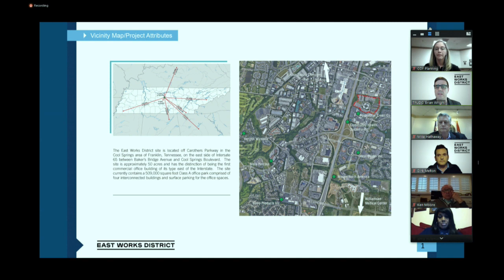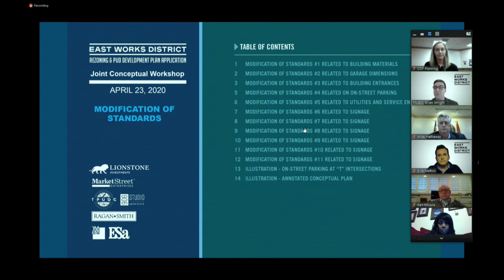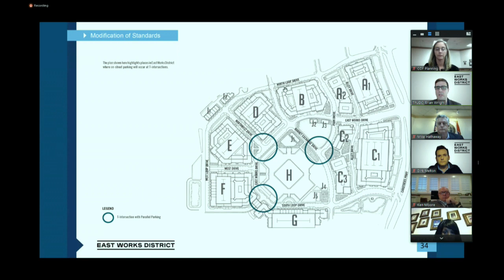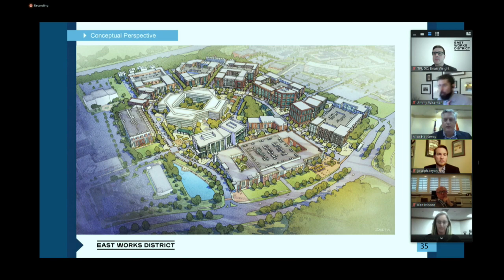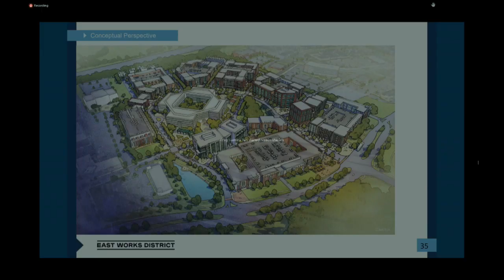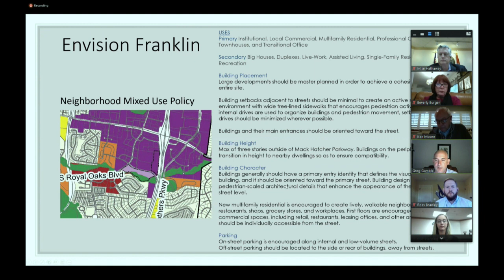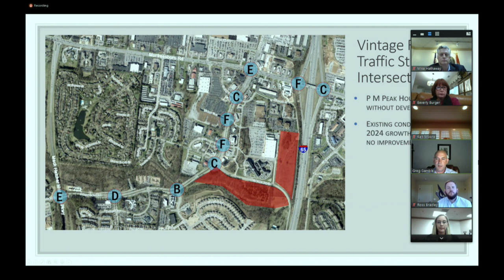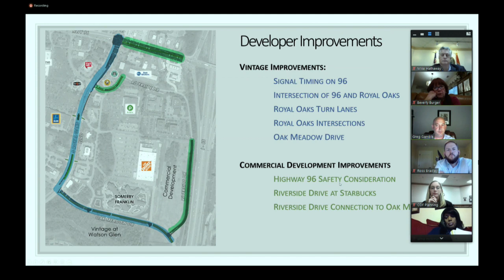City of Franklin, BOMA/Planning Commission Joint Workshop 4-23-2020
City of Franklin, BOMA/Planning Commission 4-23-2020